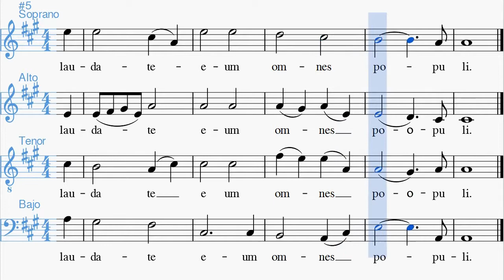Laudate Dominum Tenores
Midikaraoke de esta canción de Friedrich Haendel en la que cada voz está representada por un instrumento y aparte se potencia y tararea la voz de Tenor.